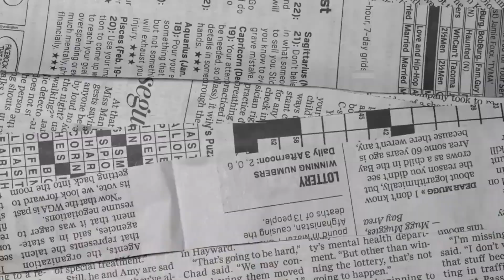🚨BREAKING NEWS✅SKY SPORT CONFIRMS✍️ Manu Koné: The Rising Star of Football ⚽️ TO LIVERPOOL DEAL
Manu Koné: The Rising Star of Football ⚽️ TO LIVERPOOL DEAL